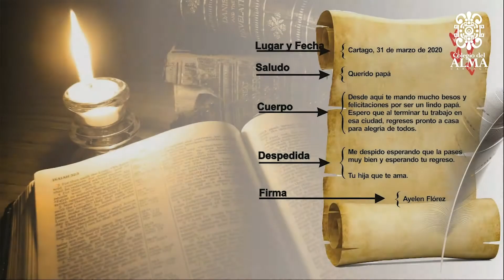Mi Colegio del Alma - Tercera Clase de Castellano - Grado Tercero